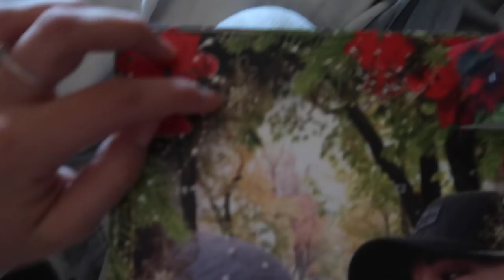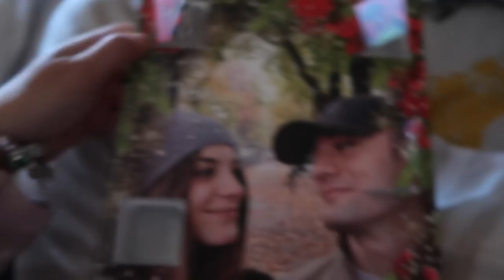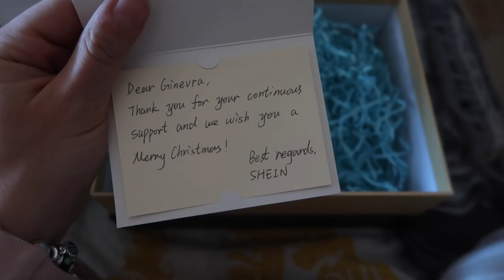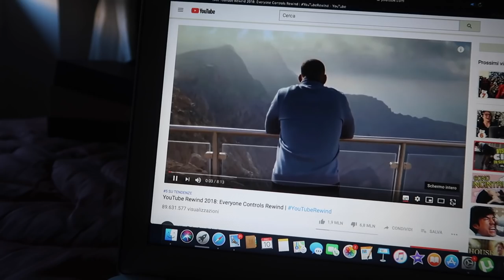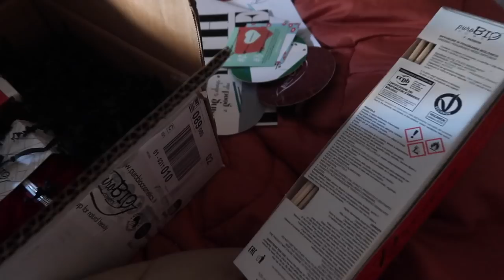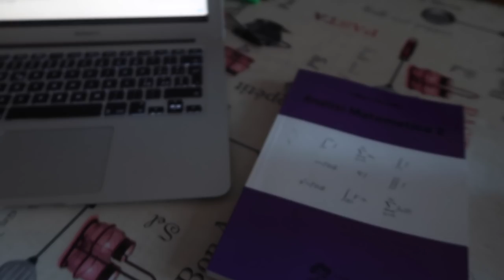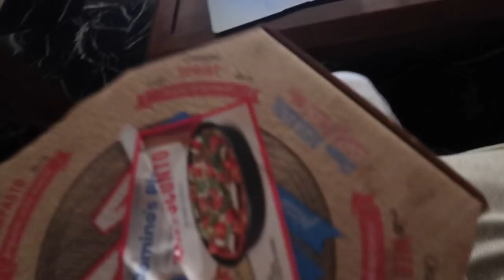BRUTTO vlog casalingo - vlogmas 10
Pronti al Natale?? Anche quest'anno lo aspetteremo insieme con i VLOGMAS!

❤ Colors - Halsey

❤ What do you create your thumbnails with? Canva, Picmonkey
❤ What camera do you use? Nikon D3200,  iPhone 7 Plus, Nikon G7X mark ii, DJI Spark, GoPro Hero 4 Black

❤ Colors - Halsey